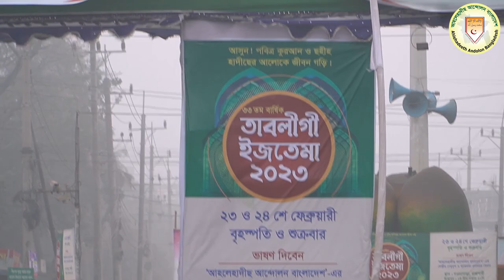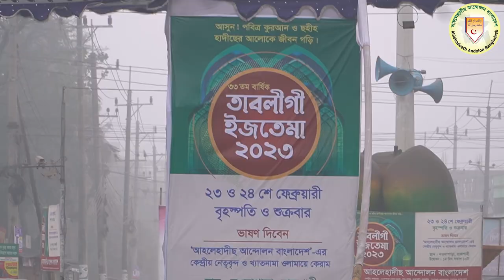তাবলীগী ইজতেমা ২০২৩ নিরবিচ্ছিন নিরাপত্তা জন্য মাঠে আছে ৭৫০ জন আহলেহাদীছ যুবসংঘের কর্মী►শরীফ মাদানী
তাবলীগী ইজতেমার ২০২৩ নিরবিচ্ছিন নিরাপত্তা জন্য
পুলিশ গোয়েন্দা বিভাগে পাশাপাশি মাঠে আছে ৭৫০ জন
বাংলাদেশ আহলেহাদীছ যুবসংঘের কর্মী
আহলেহাদীছদের সবচেয়ে বড়  তাবলীগী ইজতেমার ২০২৩ এর নিরবিচ্ছিন নিরাপত্তা জন্য ২৪ ঘন্টা ডিউটি

মুহাম্মাদ শরীফুল ইসলাম মাদানী
কেন্দ্রীয় সভাপতি, বাংলাদেশ আহলেহাদীছ যুবসংঘ
স্থান : আল-মারকাযুল ইসলামী আস-সালাফী কেন্দ্রীয় জামে মসজিদ, রাজশাহী।
তারিখ : ২২ শে ফেব্রুয়ারী ২০২২, রোজ : বুধবার

বাধার পরেও জুম'আর খুৎবা, প্রফেসর ড. মুহাম্মাদ আসাদুল্লাহ আল-গালিব, ড. মুহাম্মাদ আসাদুল্লাহ আল-গালিব, আসাদুল্লাহ আল-গালিব, মুহাম্মদ আসাদুল্লাহ আল-গালিব, আসাদুল্লাহ আল গালিব, মুহাম্মাদ আসাদুল্লাহ আল-গালিব, asadullah al ghalib video, dr muhammad asadullah al ghalib, dr asadullah galib, asadullah al galib new waz, shaikh dr. asadullah al ghalib, dr m asadullah al galib, prof dr asadullah al galib, din by dr asadullah al galib, dr asadulla al galib, dr asadullah al ghalib, dr galib, by dr galib, galib, dr ghalib, by dr galib, jumar khutba dr galib, dr.asadullah al galib, asadullah al galib, dr ghalib asadullah shah, amanater kheanot by dr galib, asadullah al galib waz, asadullah al galib, tumra dr galib shaheb er student tai na, bangla waz tumra dr galib shaheb er student, doler songkha koto by dr asadullah al galib, dr, dr. ghalib, asadullah galib, dr. asadulla al galib, dr. asadullah al galib, ghalib